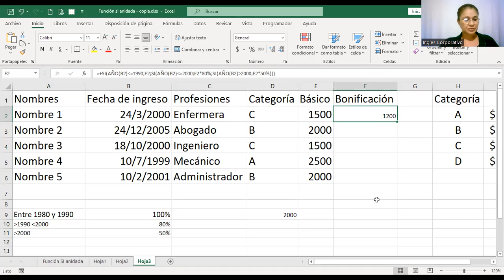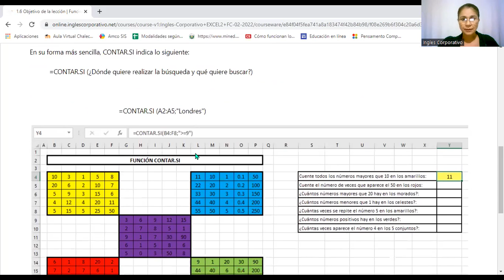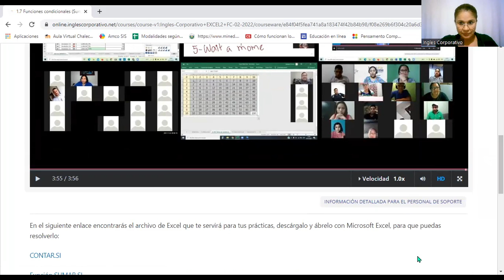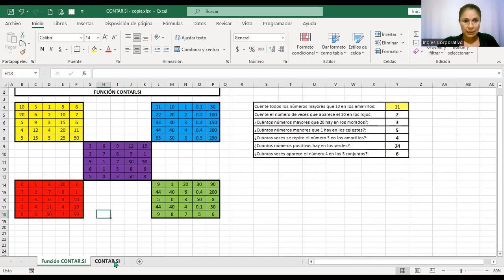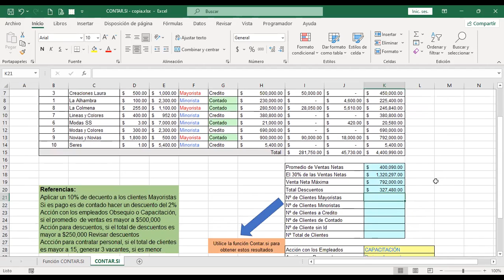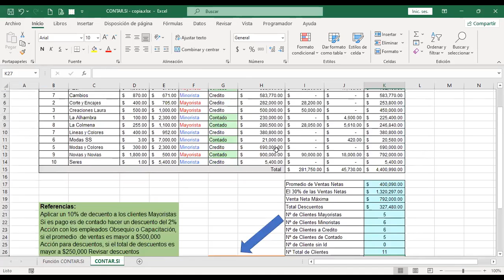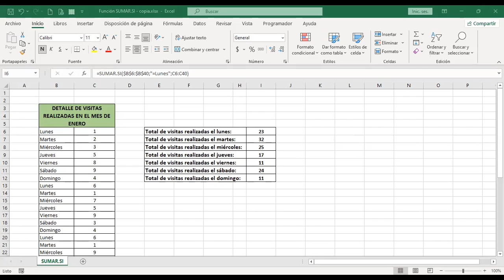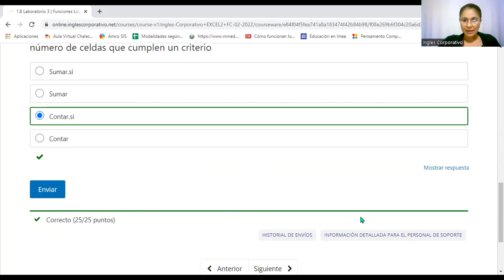Inglés Corporativo – Sesión #3 - Funciones Lógicas y Condicionales, Referencias en Excel